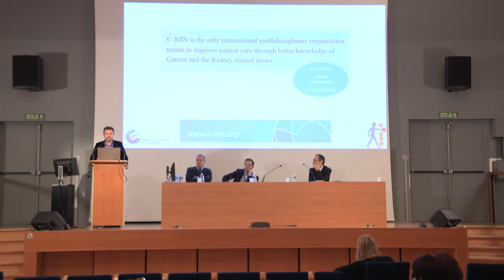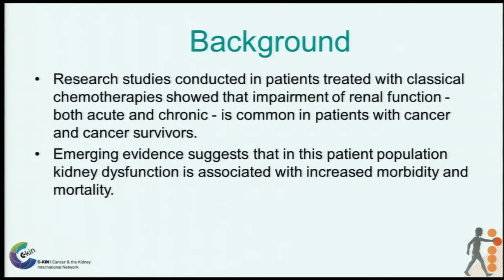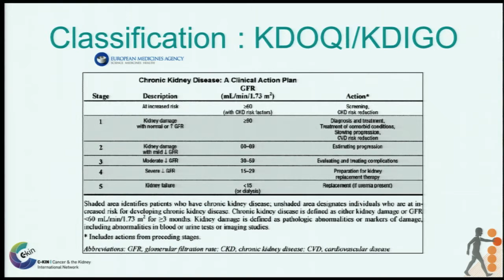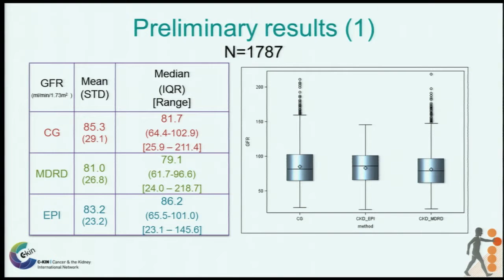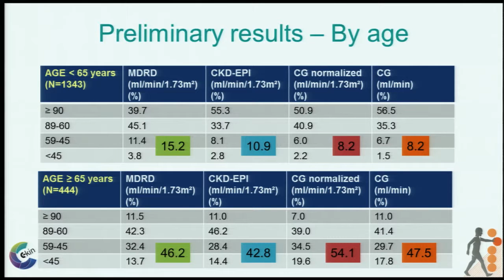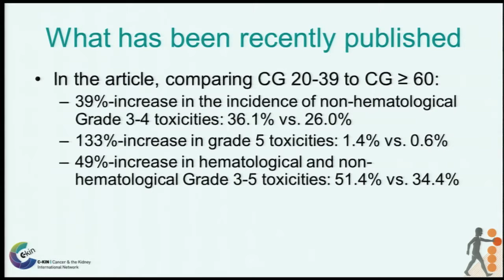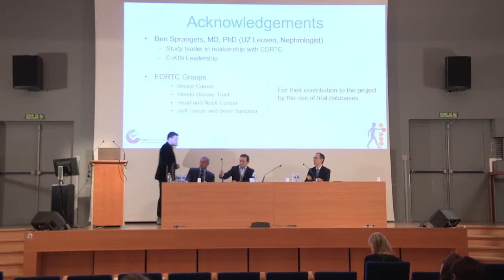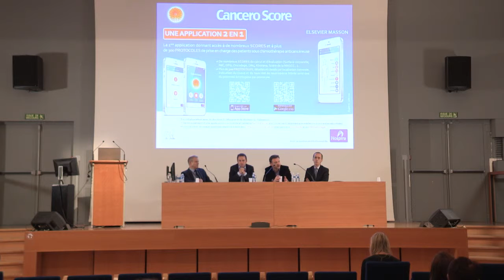Palliative care in oncology symposium - Vincent Launay Vacher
- Palliative care - Early Palliative/ Supportive Care
- Cancer (Disease) - Toxicity Management
- Cancer (Drugs) - Toxicity Management